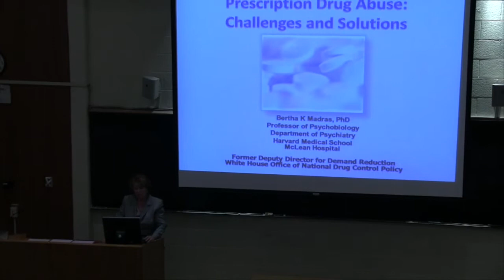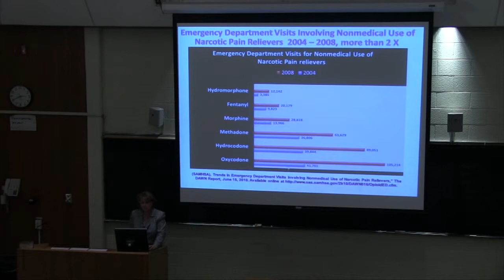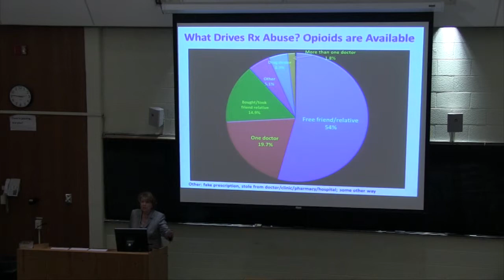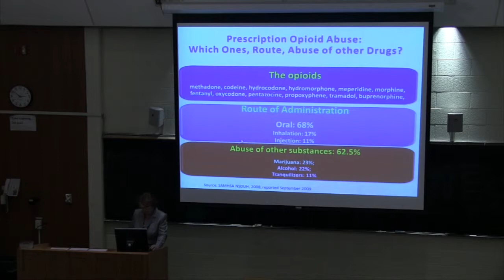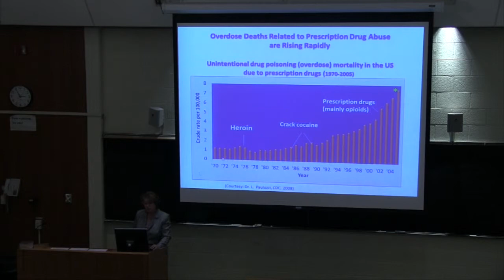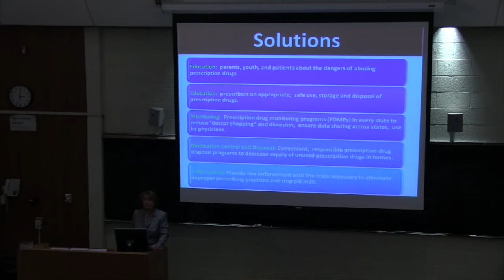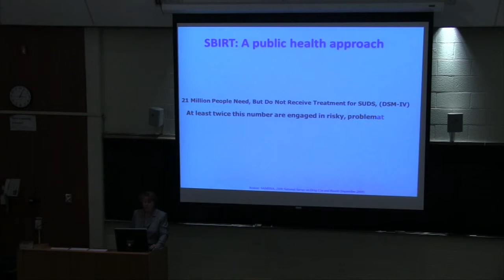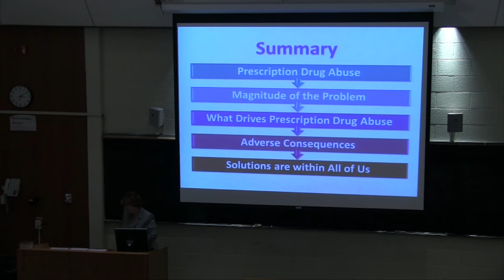Bertha Madras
Bertha Madras giving a talk at Cape Cod Community College.